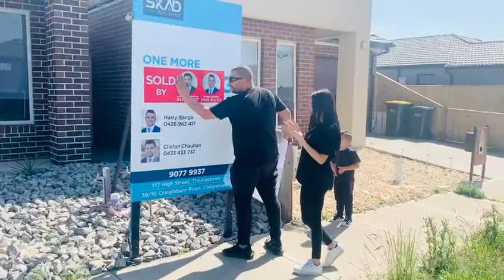SKAD Real Estate Client Testimonials 2021!